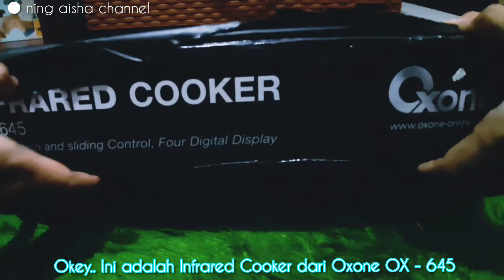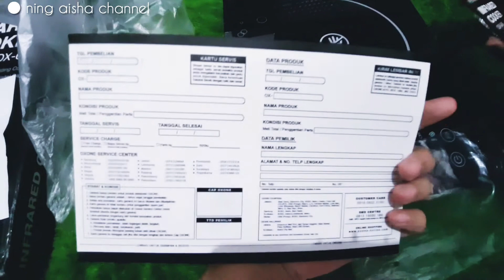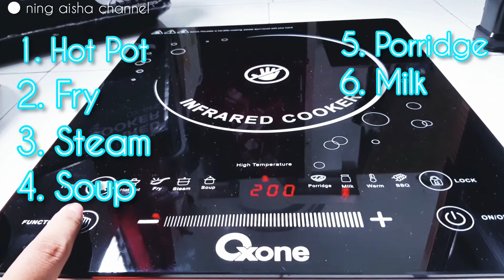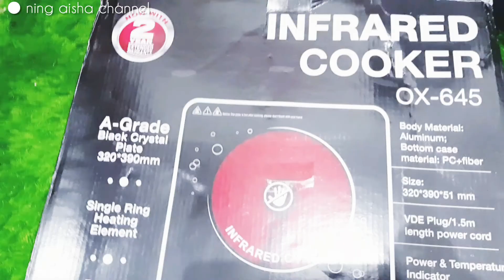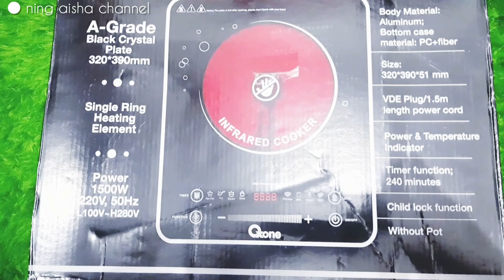UNBOXING & REVIEW INFRARED COOKER OX-645 BY OXONE || INFO BIAYA LISTRIK || TES FRYPAN DAN PANCI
Alhamdulillah seneng banget punya kompor ini. Selain cepat panas juga memiliki beberapa fungsi yang memudahkan untuk memasak sesuai dengan kebutuhan.

Di video ini saya juga menambahkan berapa biaya listriknya saat pemakaian (saya buat daya yang paling tinggi yaitu 1500 watt) biasanya saya memasak hanya menggunakan daya 600 watt selama max.30 menit

Saya juga memberikan contoh masak dengan frypan dan panci. apakah semua bisa cocok dengan kompor ini??

Selamat menonton 🤩